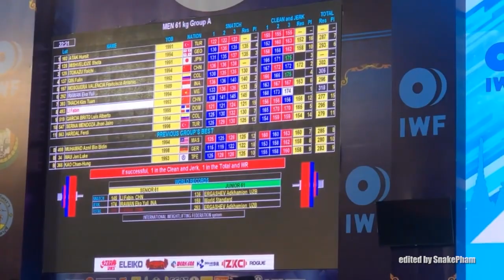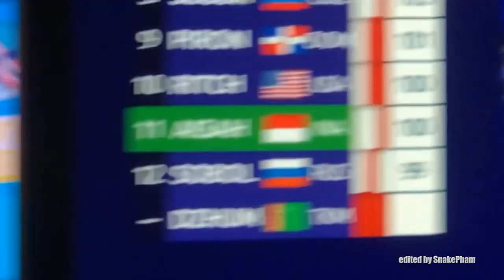IWF World Championships Pattaya - Part 1